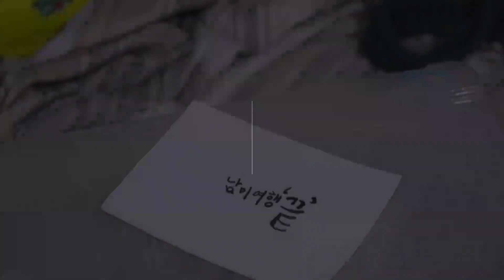[집구석 챌린지] 1년 남미여행, 노을을 모았다 EP.3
"당신의 잠든 영상을 깨워주세요!"
집구석 트래블러 챌린지에 응모한 영상입니다.

▶기획 의도
: 한 달에 100만 원씩 1년간 열심히 돈을 모아서, 1년 동안 남미 여행을 다녀왔습니다.
정말 운 좋게도 시간과 돈을 만들 수 있었고, 사랑하는 사람과 여행을 함께 할 수 있었습니다.
이 기회를 만들기 위해 꽤 오랜 시간을 기다려왔고, 노력했습니다.
여행을 하면서 남미의 자연을 볼 때마다 정말 많은 위로를 받았습니다.
그 순간들을 많은 사람들과 나누고 싶어서 만들게 되었습니다.

▶촬영 장소 : 중남미( 멕시코, 쿠바, 콜롬비아, 에콰도르, 페루)